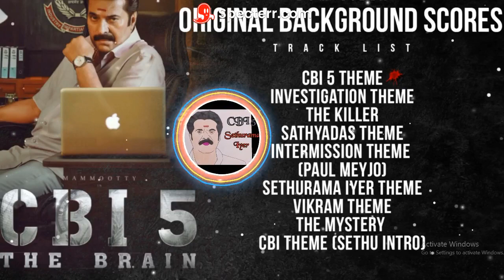CBI 5 OST Jukebox Bgm